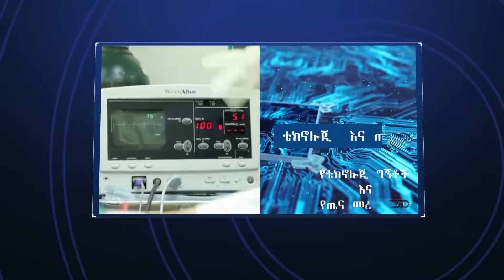Ethiopia ታማሚዎቹ ሁጃጆችና ሌሎች መረጃዎች | Bilal Daily News